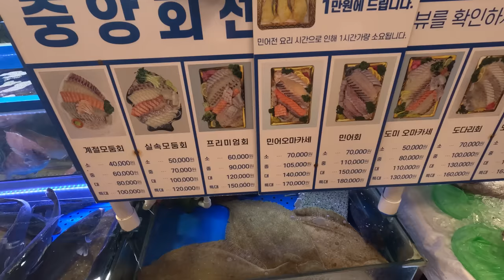민어회를 노량진 수산시장에서 떠왔습니다 Eatingshow Mukbang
노량진 수산시장 오랜만에 와봤습니다
민어가 많이 나왔길래 오늘은 민어회를 떠와 봤어요!!

이메일
인스타
jobswa